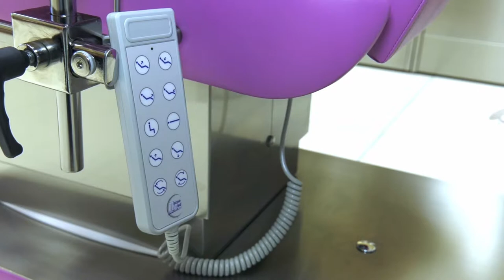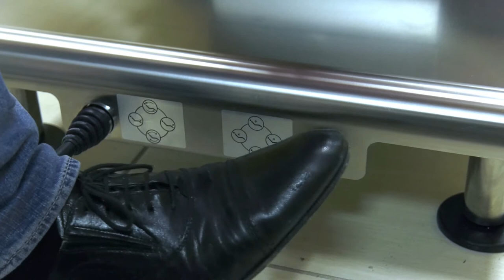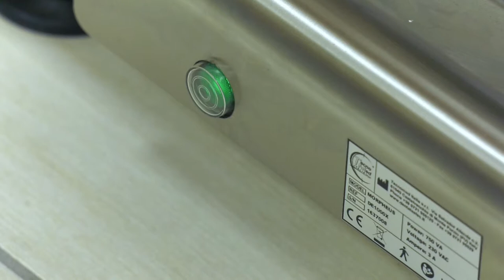Zahnarztstuhl Morpheus (DE)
Dank der vier Motoren ist es möglich, weit mehr Bewegungen als bei einem klassischen Zahnarztstuhl auszuführen. Morpheus wurde dafür ausgelegt, den Arzt so nah wie möglich an den Patienten heran zu lassen, indem unnötige Behinderungselemente beseitigt worden sind.